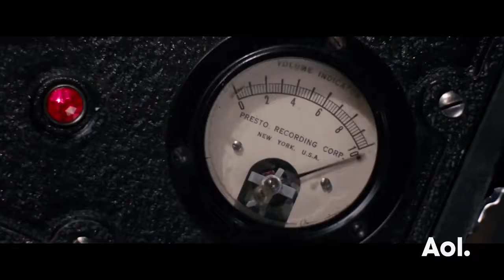Hugh Grant and Simon Helberg On Florence Foster Jenkins | BUILD Series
Join Hugh Grant and Simon Helberg as they discuss their new film, Florence Foster Jenkins. In the 1940s, New York socialite Florence Foster Jenkins (Meryl .

Meryl Streep, Hugh Grant and Simon Helberg discuss their film, Florence Foster Jenkins, for the Reel Pieces with Annette Insdorf series.

Q&A with Meryl Streep, Hugh Grant, and Simon Helberg of FLORENCE FOSTER JENKINS. Moderated by Jessica Shaw, EW Morning Live. SYNOPSIS Set in .

Join us with Meryl Streep, Hugh Grant, and Simon Helberg discussing their new movie, Florence Foster Jenkins Movie out in theaters August 12th! Genre(s): .